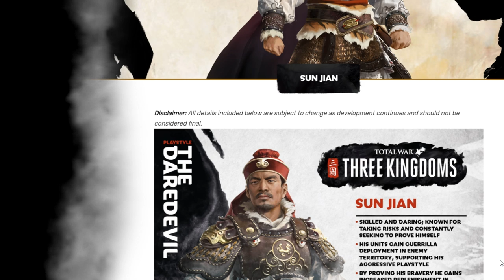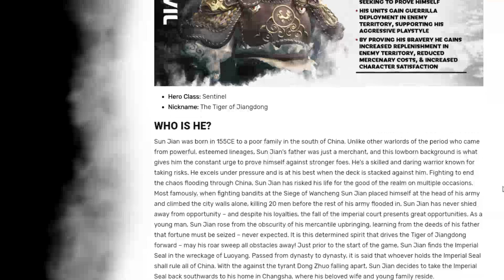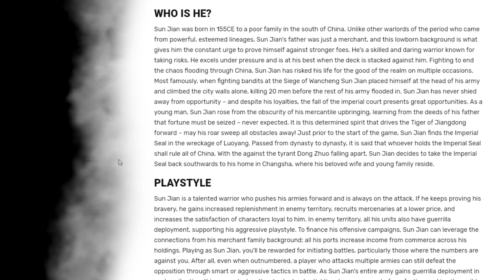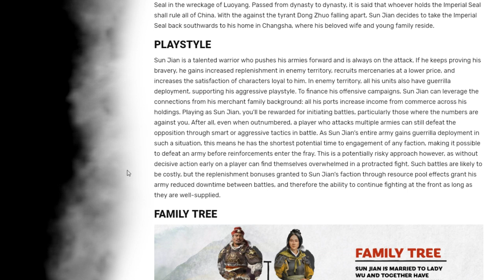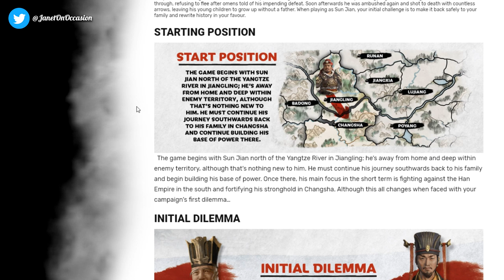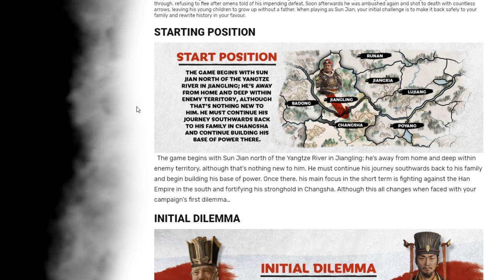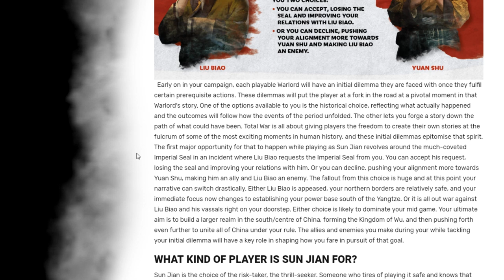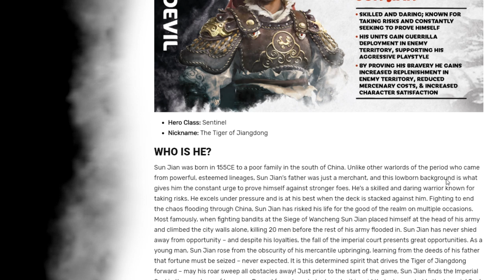Who Is Sun Jian? | Total War: THREE KINGDOMS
Hi Guys. This playlist will help you all figure out who the many new starting characters are for Total War: Three Kingdoms. Today we continue with Sun Jian!

If you want me to cast one of your replays post the replay in my Discord Server. There's a channel called replays-for-janet in there for you to post those. Please put your gamertag in the file name, post a screenshot of the end of battle screen along with it, and a short description so I know what cool things to keep an eye out for. I'm looking forward to watching them!

This contains Blood and Gore so you if you're under the age of 18 don't look at the replay with your eyes.